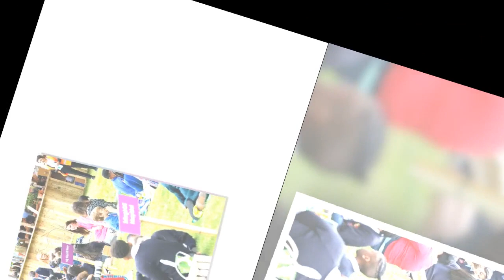Kate Middleton : cette réponse lourde de sens à une question sur la famille royale posée par des enf